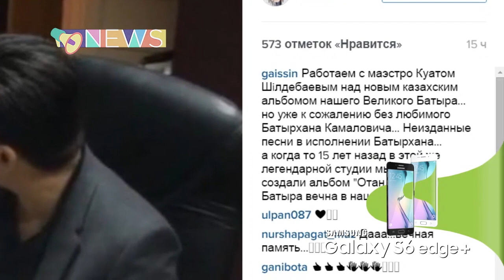Шүкеновтың жаңа альбомы шығады.